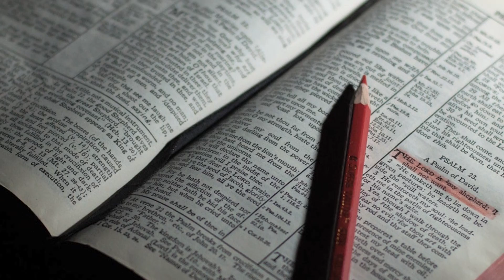3rd Pattern - The Power of Faith, by Dr. Sandra Kennedy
Third Message for the series, Hidden In His First Coming, Pattern for His Second Coming.